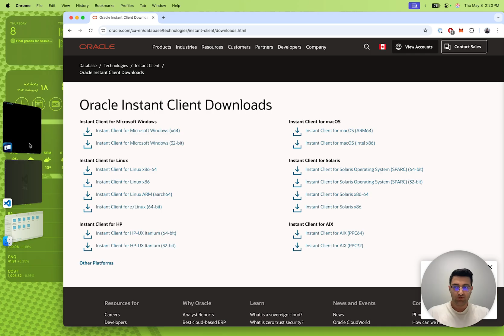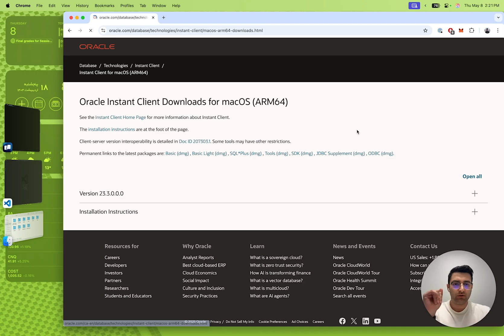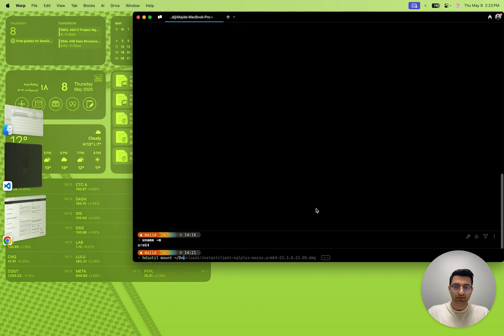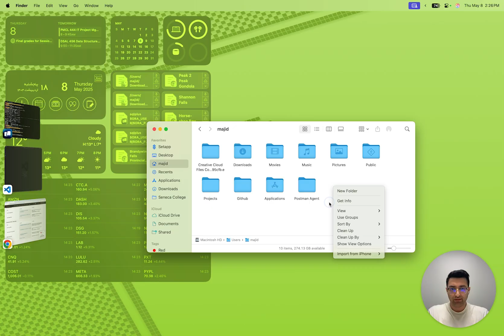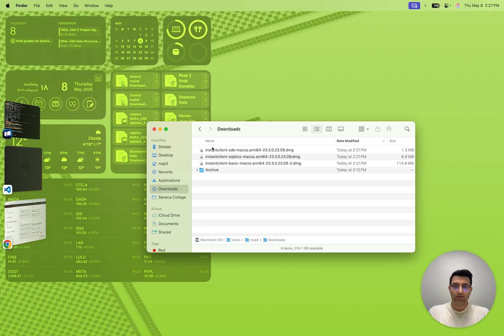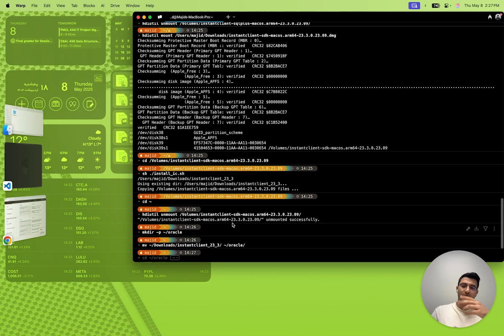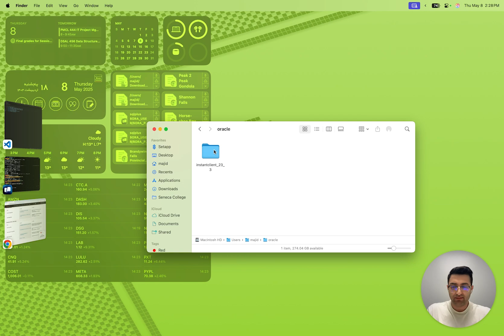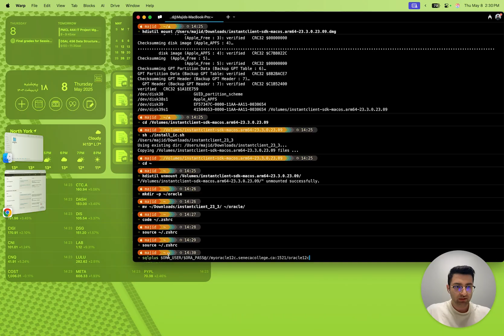Oracle Client on macOS | Instant Client Setup Tutorial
In this step-by-step tutorial, I’ll walk you through:

1️⃣ Determining your Mac’s architecture
2️⃣ Downloading the Instant Client DMGs (Basic, SQLPlus, SDK)
3️⃣ Mounting and installing each DMG
4️⃣ Ejecting the volumes
5️⃣ Moving the client to a permanent directory
6️⃣ Configuring your shell (~/.zshrc) with environment variables
7️⃣ Reloading your profile
9️⃣ Verifying your installation with SQLPlus

🔗 GitHub Repo & README
All of the commands and a full write-up:

📌 Timestamps
00:00 Intro
00:45 Check architecture (uname -m)
01:30 Download DMGs
02:15 Mount & install Basic Package (DMG)
04:00 Mount & install SQL*Plus Package (DMG)
05:35 Mount & install SDK Package (DMG)
06:30 Move to ~/oracle
07:49 Edit ~/.zshrc
09:40 Reload shell
09:50 Verify with SQL*Plus
10:45 Outro